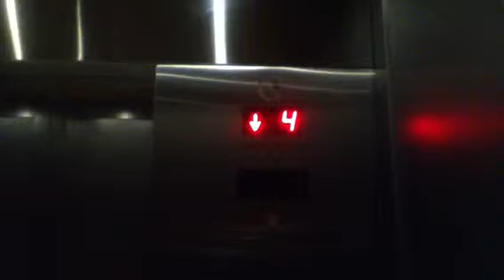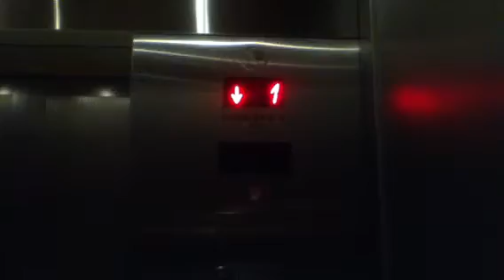Schindler traction 400A FBCH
FBCH in fort Belvoir VA

Schindler 400A